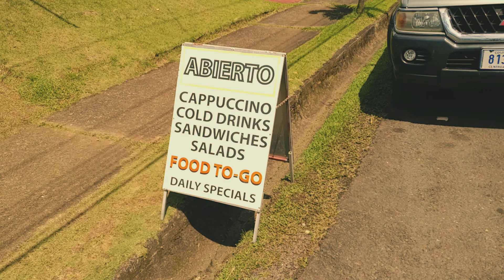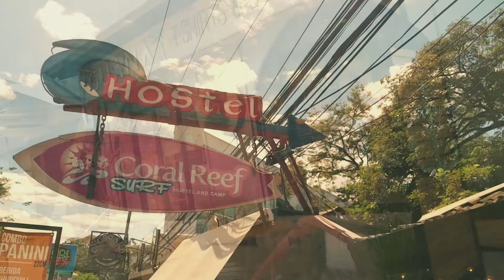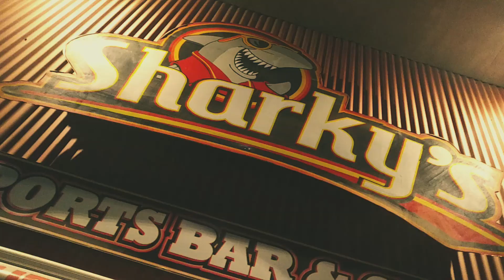Vlog: TAMARINDO!! (Costa Rica: Part 3)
In Part 3 of this Costa Rica series I visit the animals at the Las Pumas Animal Rescue Center and make my way to the beautiful tourist destination of Tamarindo.

BBM Channels: C00347C37